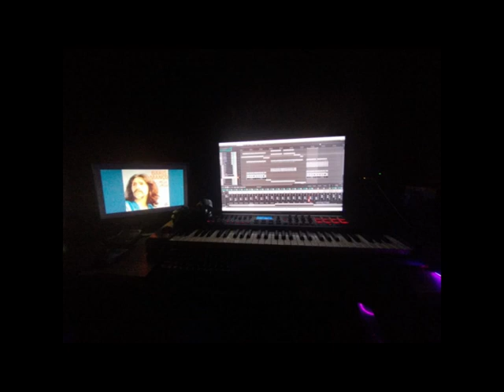Barış Manço - Dönence (Metal-Inspired Intro Cover)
Check out my cover of the metal-inspired intro to Barış Manço's iconic song Dönence.
👇equipments 👇
🎸Dean Vendetta
🎸Sire Marcus Miller v7
🎸Novation Impulse 61
🎛️ Boss Bass Limiter Enhancer Lmb-3
🎛️ Boss MT-2 Metal Zone
🎛️ Tech 21 YYZ Geddy Lee Bass Preamp
🎛️ Tricent vst